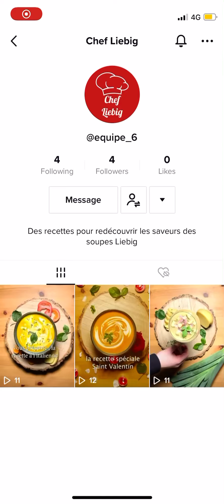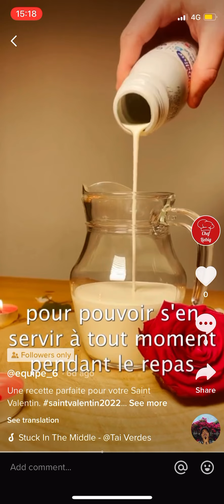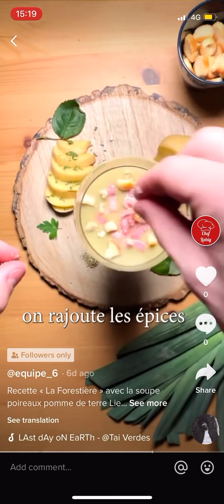Liebig X Tiktok - Workshop audiovisuel SP1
Expert de la soupe depuis 1865, Liebig souhaite se réinventer pour toucher les jeunes.

Les étudiants ont eu 2 missions :

- Créer une ligne éditoriale propre à la plateforme
- Créer 3 vidéos Tiktok

Le groupe gagnant a proposé des tutos de cuisine pour se régaler avec des recettes simples.

Félicitations à Justine BORD, Priscilla COQUILLAT-OLSEYD, Alexandre MOUSSUS, Romy PIVETEAU, Héloïse ROBERT, Thomas VEILLON.

📚 Besoin d'en savoir plus sur l'école ?

🎓 Envie de discuter avec nos étudiants ?

🔥 Rends-nous visite à nos journées portes ouvertes !

🚀 Rejoins Sup de Pub et passe le concours !